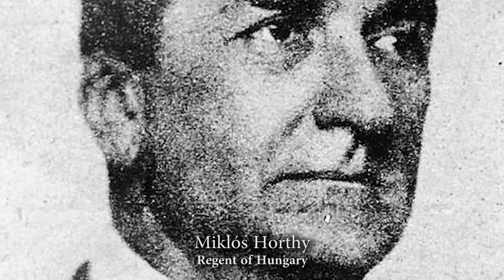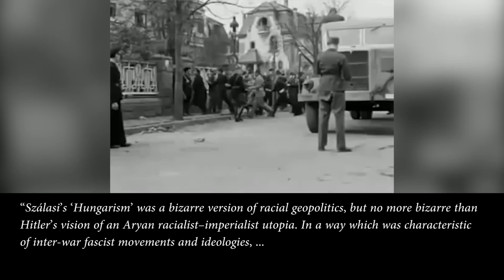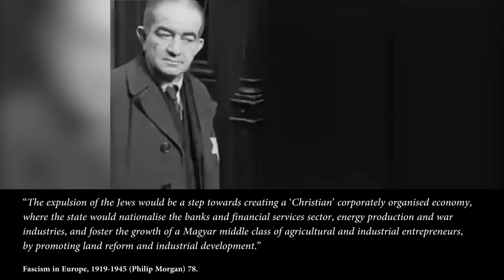The Hungarian Fascist Party: the Arrow Cross Party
What about the Hungarian fascist party, the Arrow Cross Party (Nyilaskeresztes Párt – Hungarista Mozgalom)? This party came to power in 1944 after the German takeover of Hungary. Arrow Cross leader Ferenc Szálasi became prime minister of the Government of National Unity (Nemzeti Összefogás Kormánya). Arrow Cross militias carried out a reign of terror and the Hungarian Jews became the victim of forced labour, incarceration and murder. By the time Szálasi gained power the Red Army advanced into Hungary. After the Siege of Budapest and Operation Spring Awakening the Soviet conquest of Hungary was complete. The Arrow Cross Hungarista State was no more.
History Hustle presents: The Hungarian Fascist Party: the Arrow Cross Party.

SOURCES
– Fascism in Europe, 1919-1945 (Philip Morgan).
– Hungary in World War II. Caught in the Cauldron (Deborah S. Cornelius).
– Joining Hitler's Crusade. European Nations and the Invasion of the Soviet Union, 1941 (David Stahel) Hungary (Ignác Romsic).

Nyilas nagygyűlés (1944. december)

SOUNDS
Freesound.org.